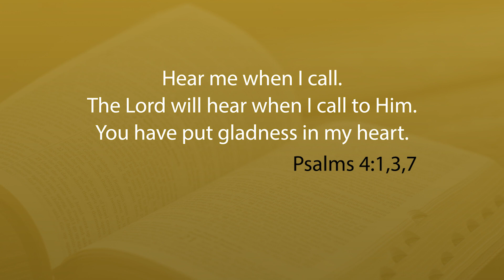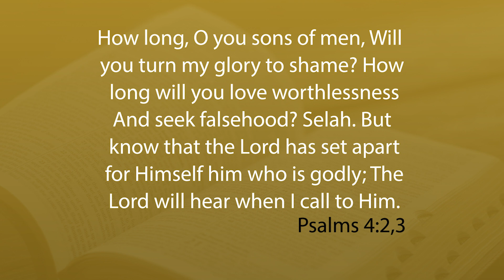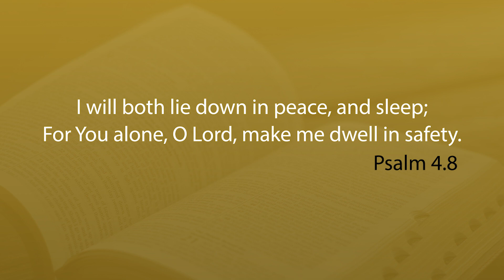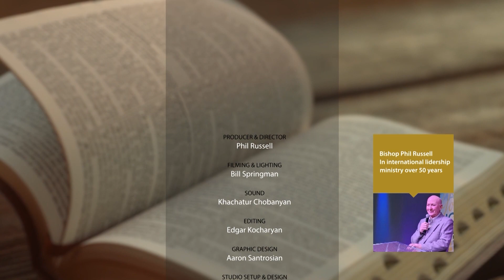biblical perspectives ep 10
Join Bishop Phil Russell on Biblical Perspectives Program